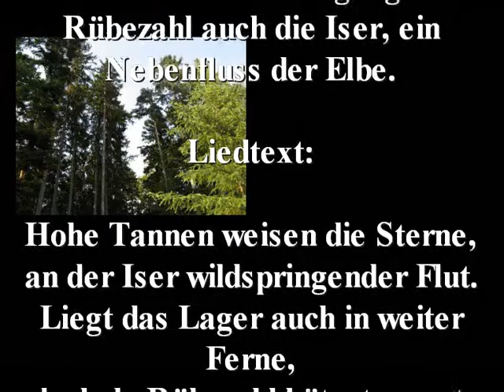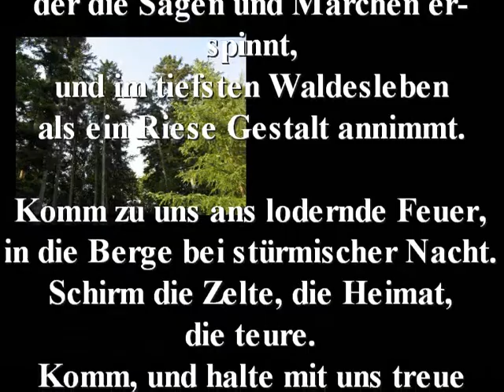Hohe Tannen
Name: Hohe Tannen (weisen die Sterne)
Jahr: 1923 erstmals veröffentlicht
Sonstiges: ursprünglich kommt das Volkslied aus Böhmen.